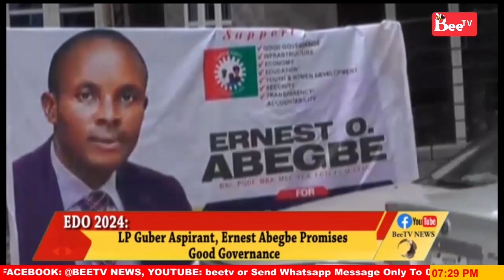EDO 2024: LP Guber Aspirant, Ernest Abegbe Promises Good Governance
EDO 2024:

LP Guber Aspirant, Ernest Abegbe Promises Good Governance